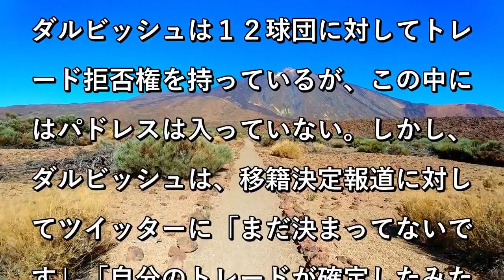ダルビッシュがパドレス移籍否定 「まだ決まっていないです」